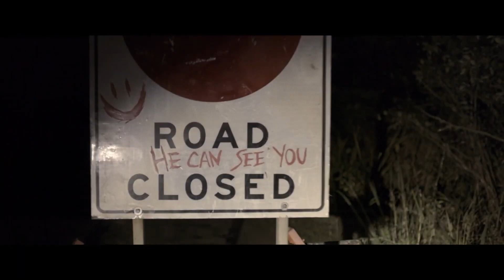THE TOLL Official Trailer (2021)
INFO: A socially awkward driver and a weary passenger they try to make it to their destination while being haunted by a supernatural threat.